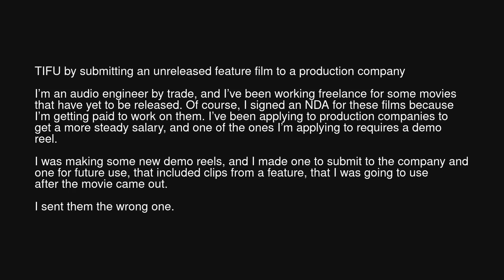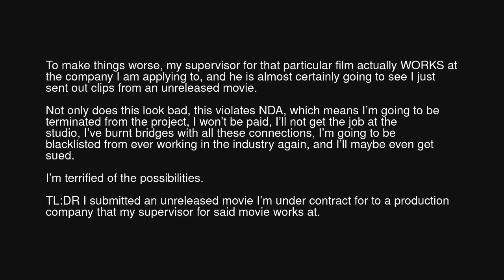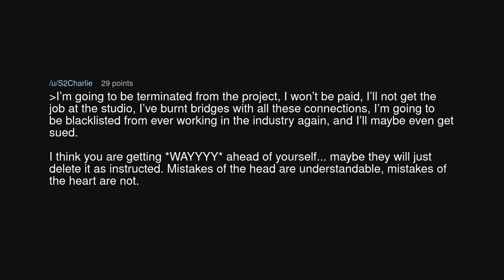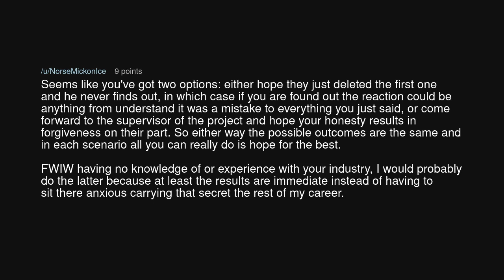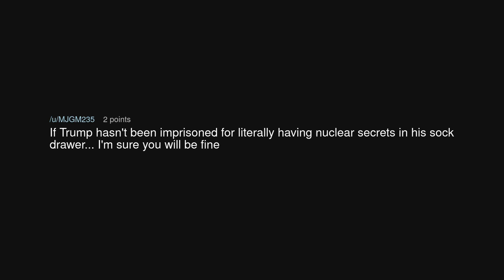TIFU by submitting an unreleased film to a production company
TIFU by submitting an unreleased film to a production company (r/tifu)

Source: AsainOboist on Reddit (link removed at the insistence of YouTube)